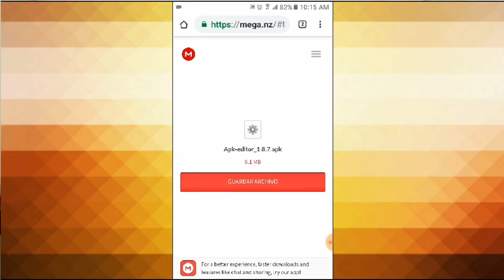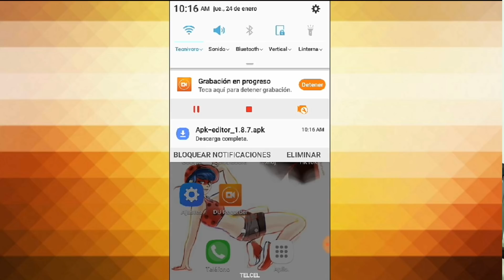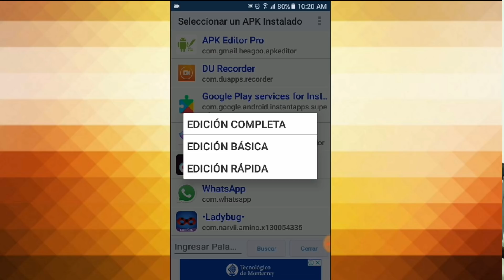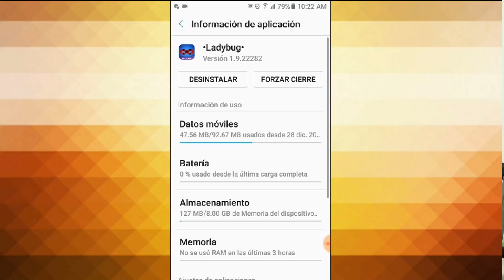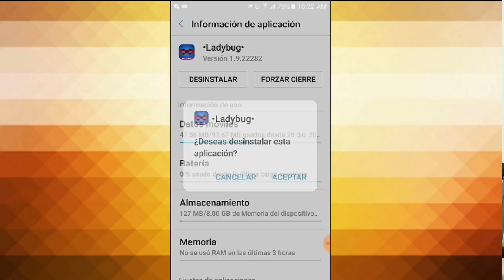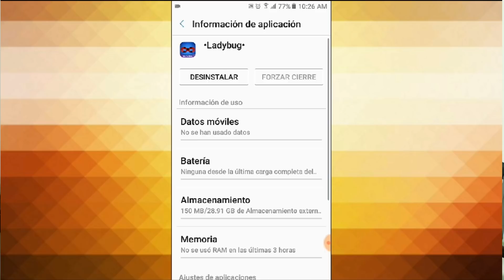Como mover aplicaciones a la tarjeta sd en Android , sin root, memoria interna a tarjeta sd ,apk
mover aplicaciones a SD card , tienes la memoria llena en este vídeo veremos Cómo podemos mover las aplicaciones ala tarjeta SD cuando el móvil  Tiene llena la memoria interna y no puedes pasar las aplicaciones ala tarjeta SD para liberar espacio te tengo la solución con una aplicación Pro dónde podrás mover cualquier aplicación a la tarjeta Micro SD sin ser usuario root en este 2020 ( ATENCIÓN Cómo explicó en el video algunos equipos Samsung Galaxy Edge no funciona este método pero yo hice Este vídeo con un Samsung Galaxy Grand Prime el método funcionó correctamente)  sin root, memoria interna a tarjeta sd, mover aplicaciones, mover aplicaciones a tarjeta sd, mover aplicaciones